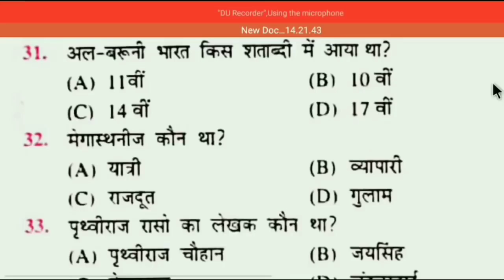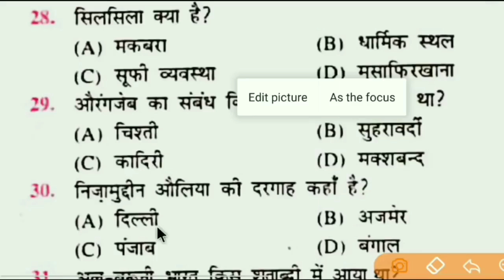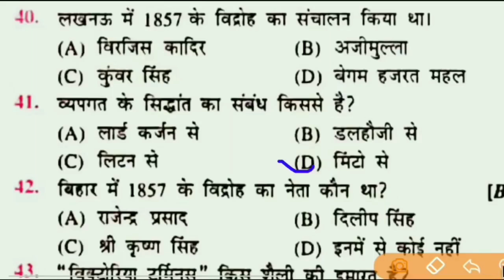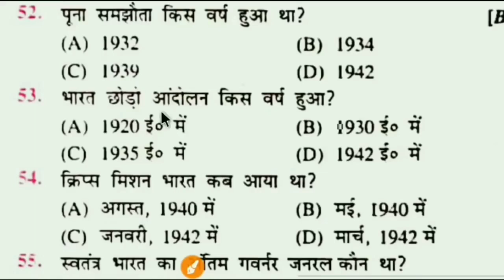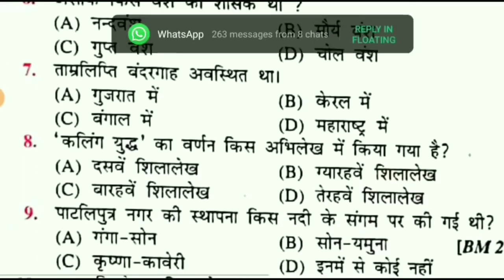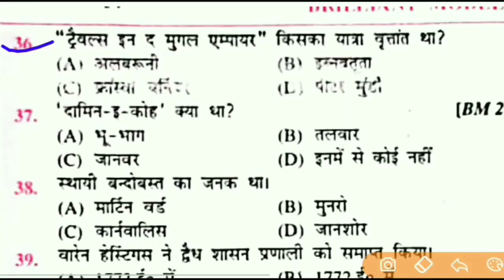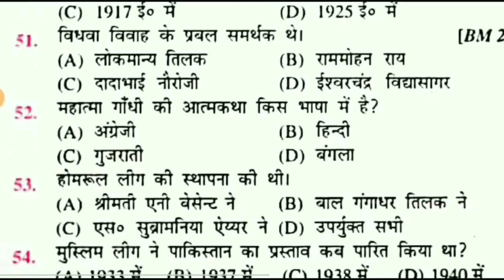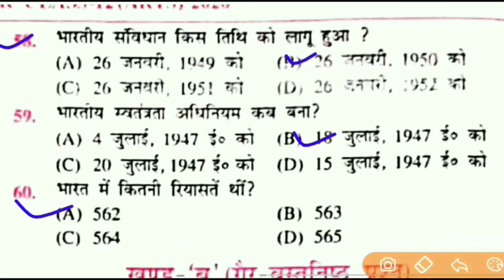12th history 300 most important questions for 2022 | ncert history book all questions complete